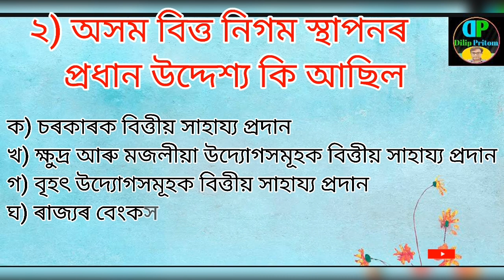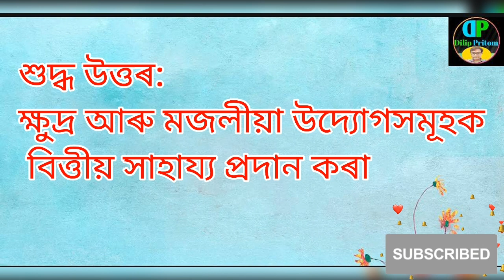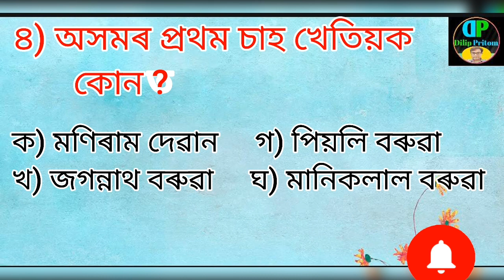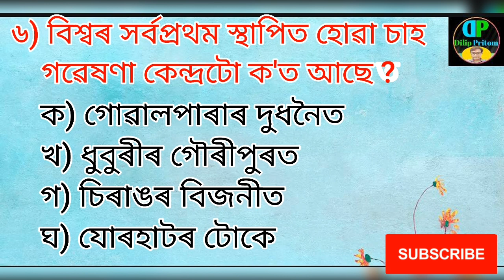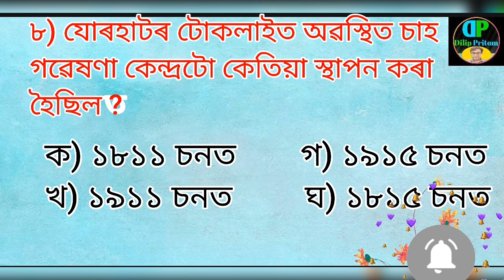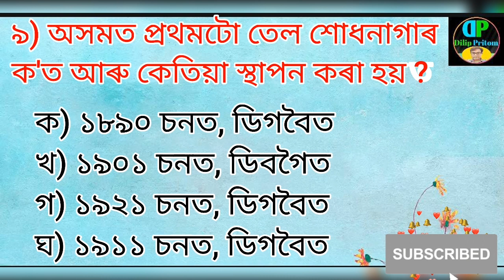Grade 3 and 4 written exam l Target 32689 Vacancy posts l MCQ for written exam l Economics of Assam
grade ade 3 and 4 written exam
target 32689 Vacancy posts
mcq CQ for written exam
Economics of Assam
Grade 3 and 4 written exam
upcoming 32689 vacancy posts 2023
target 32 k vacancy job
target 32000 vacancy posts details

generalknowledge of economy
economics of Assam MCQ question

grade 3
grade 3 piano exam
grade 3 piano exam pieces 2023 & 2024
grade 3 and grand 4 exam
grade 3 piano
grade 3 piano tutorial
how to play grade 3 piano
grade 3 reading
grade 4
litten grade 3
grade 4 piano exam
grade 3 exam computer test
excel for grade 3 exam,abrsm exam
grade 4 piano exam pieces 2023 & 2024
tens and ones for grade 1
grade 4 reading
grade 3 assam gk
the entertainer grade 3 piano
the entertainer grade 3
grade iii exam skill test